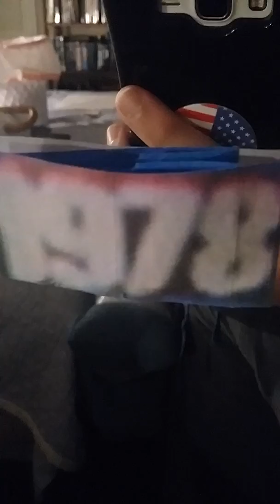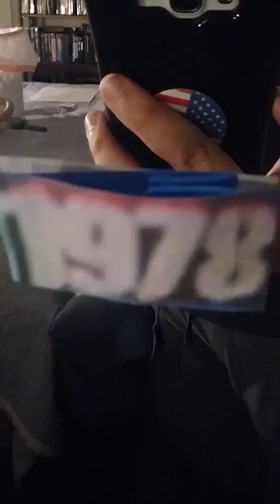New Year's Rockin' Eve Ball Drop 1978 (Mega Rare Find) (Extended Version)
I Just Found The Video Of NYRE 1978 Ball Drop.
For Mikeman199988. Enjoy Folks!